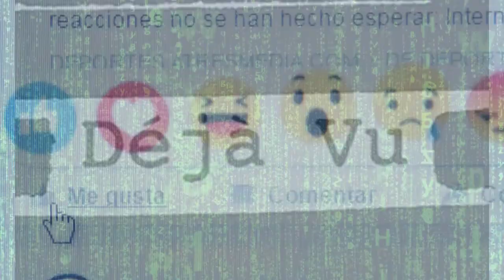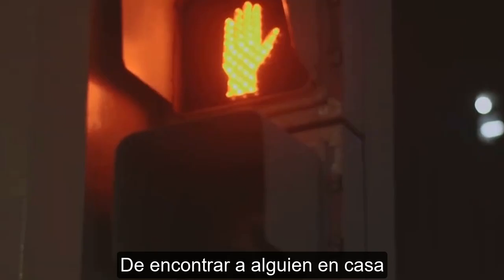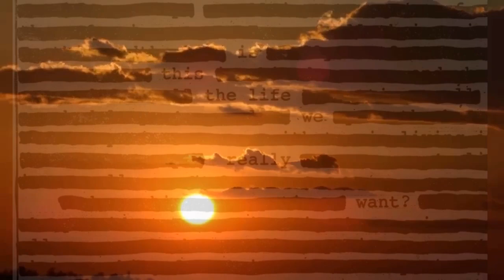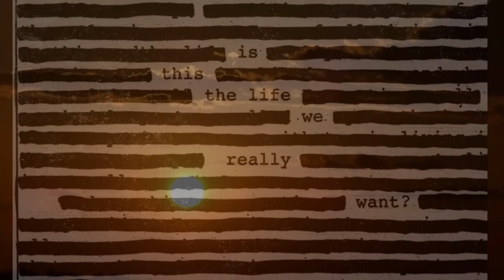Roger Waters (ex Pink Floyd) - Déjà Vu - Subtitulada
Artista: Roger Waters
Álbum: Is This the Life We Really Want?
Fecha de lanzamiento: 2017

Cuarto álbum de estudio de Roger Waters como solista. El álbum anterior, Amused to death (1992) exploraba el poder de la televisión en la época de la Primera Guerra del Golfo. "Is this the life we really want?" es una mirada del mundo moderno y estos tiempos de incertidumbre.
En este caso Nigel Grodich fue el productor, quien trabajo también para la banda de Thom Yorke (Radiohead) a lo largo de todos estos años.

Datos:

1-
·Corriente del Golfo:
Es una importante corriente oceánica. El movimiento de aguas funciona como una calefacción para el océano Atlántico y está perdiendo calor por el cambio climático. Comprender las alteraciones de la Corriente del Golfo es vital para predecir la tendencia de eventos extremos como sequías, inundaciones, olas de calor y tormentas.

2-
·Circular pools:

POOL:

(1)
: a small and rather deep body of usually fresh water

(2)
: a quiet place in a stream (tomé esta definicion teniendo en cuenta que habla de la corriente del Golfo)

(3)
: a body of water forming above a dam

3-
·Con mi vara y mi cayado /
With my staff and my rod

La vara y el cayado son herramientas de protección y guía. La vara protegía de los depredadores; el cayado era una herramienta de guía con un gancho en un extremo que al ponerla alrededor del pecho aseguraba a la oveja. Como la vara de Moisés o algún pastor (se supone una especie de cayado de madera).